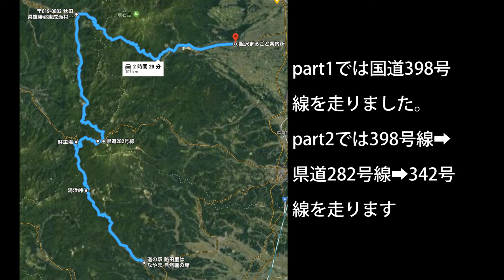takegの 2018.10.26 紅葉巡り Part.2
国道342号線を走りました